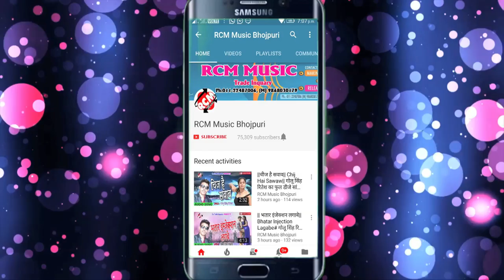आजाद अजनबी का 2019 का बड़ा रोमांटिक सांग ||चुम्मा मांगता|| CHUMMA MANGATA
Title: CHUMMA MANGATA
Singer: AJAD AJNAWI
Lable: RCM Music
Lyrics:  DINESH JOSI
Video Director:
DOP: